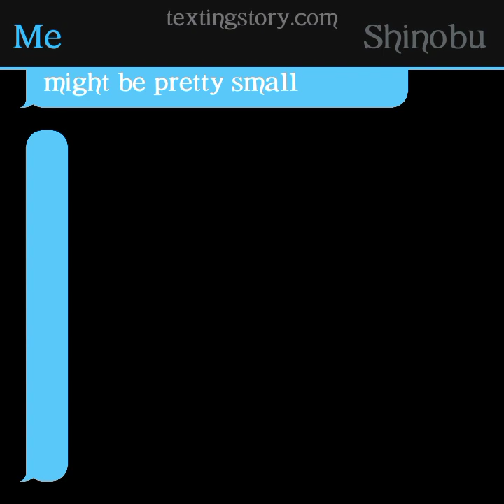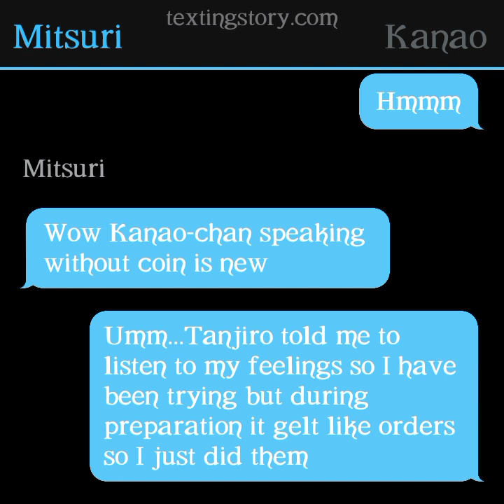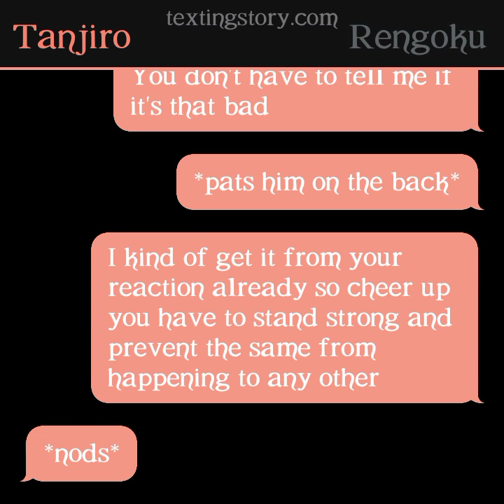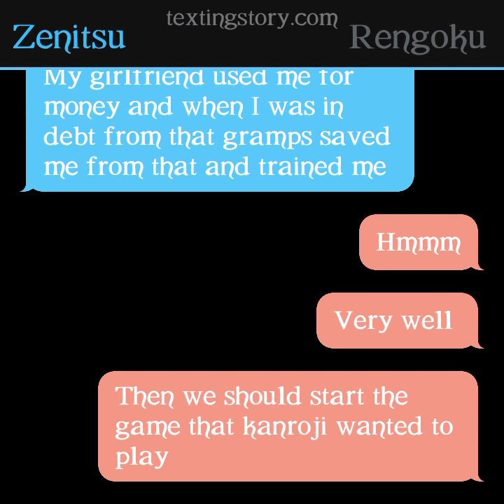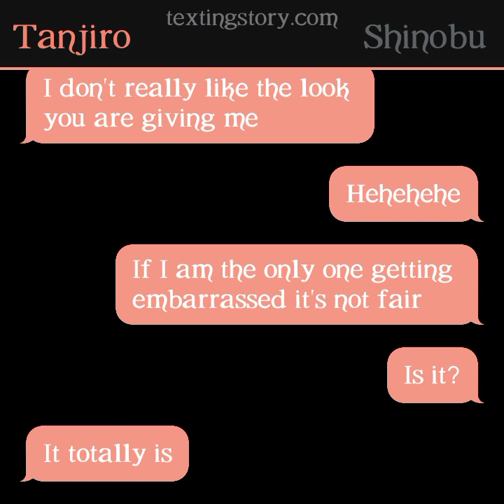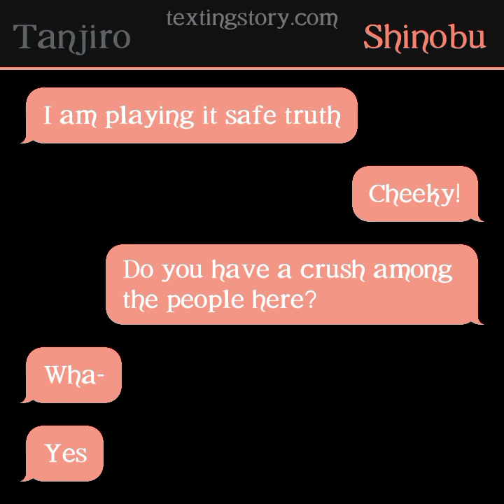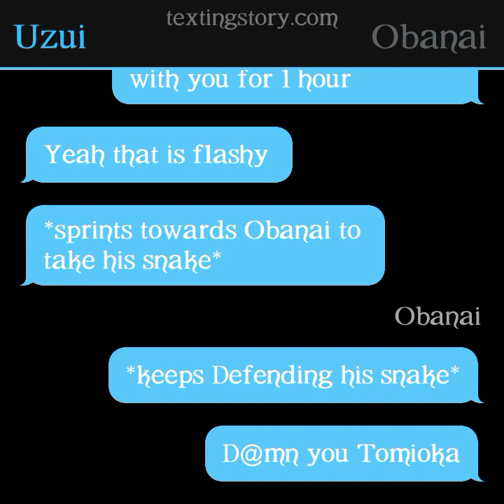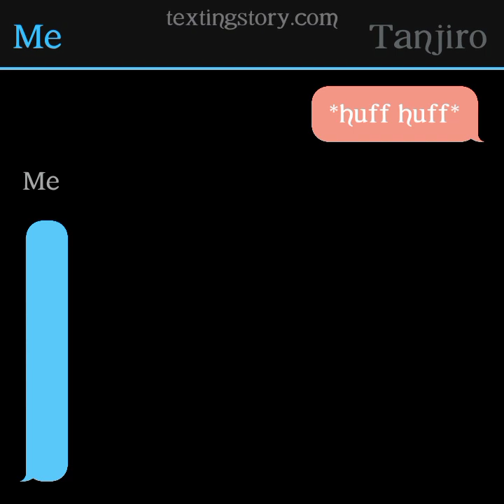Demon slayer EP 7